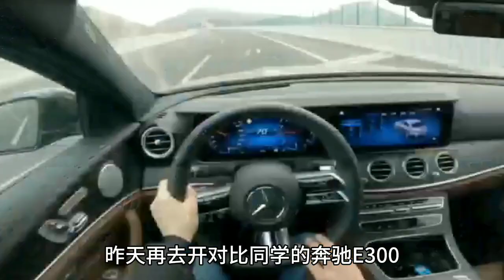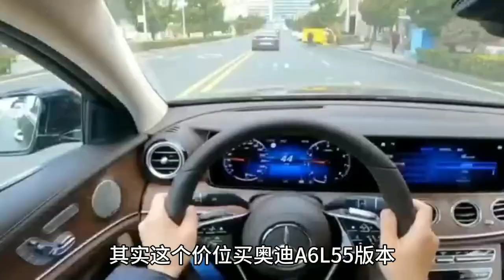53万落地提了奥迪A6L55，再开朋友奔驰E300，立刻没面子后悔